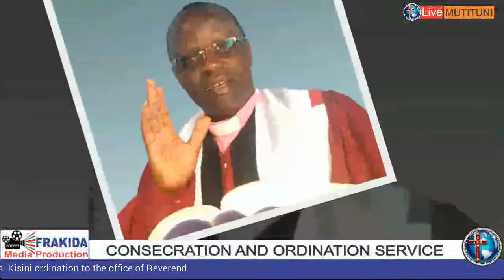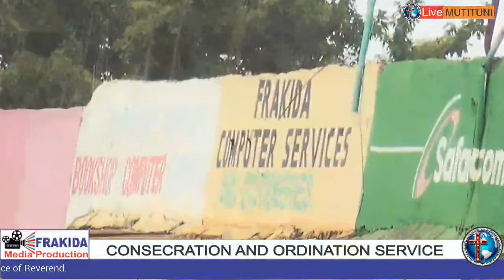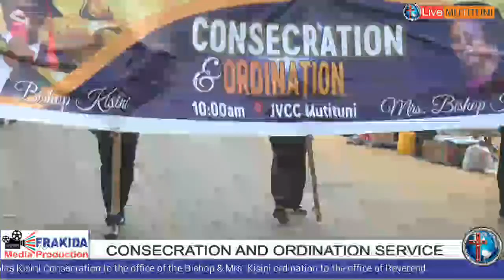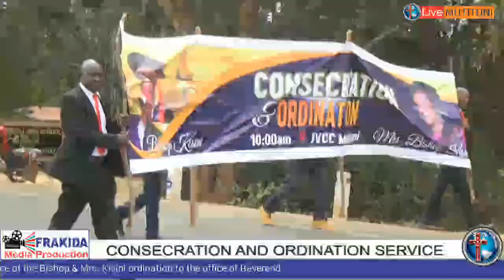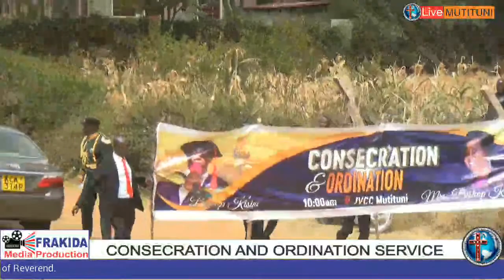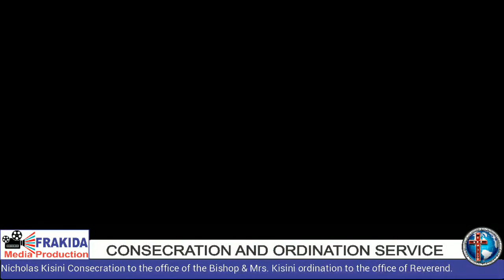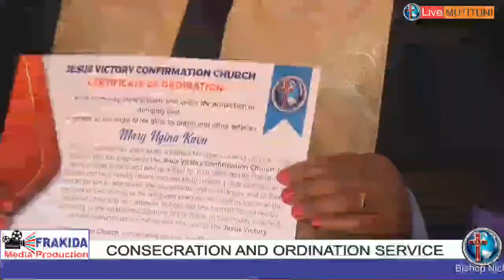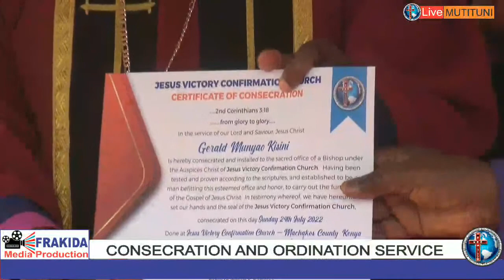CONSECRATION AND ORDINATION CELEBRATION SERVICE AT JVCC MUTITUNI - MACHAKOS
Bishop Nicholas Kisini Consecration to the office of Bishop and Mrs Kisini ordination to the office of Reverend at Jesus Victory Confirmation Church Mutituni -Machakos.